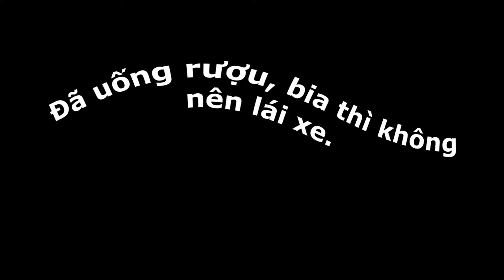Bus Simulator: Ultimate / Hành trình dài về quê ăn Tết / Mobile Games.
Hành trình dài chở bà con về quê ăn tết. Cố gắng chạy an toàn nhất có thể.
VIdeo này mình không có tua nên hơi dài, mong mọi người cố gắng xem hết video nha.